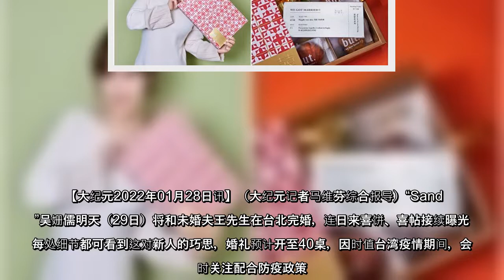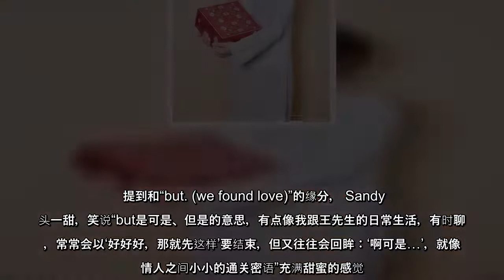吴姗儒明大婚 将设宴40桌 喜帖喜饼藏巧思